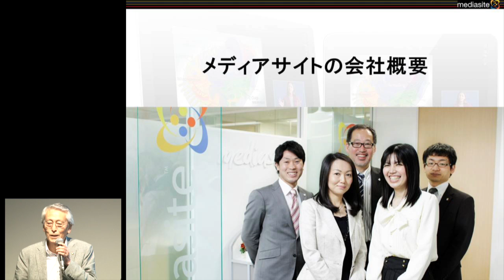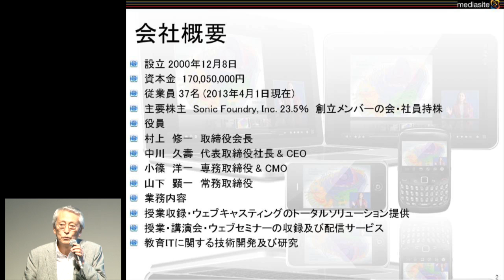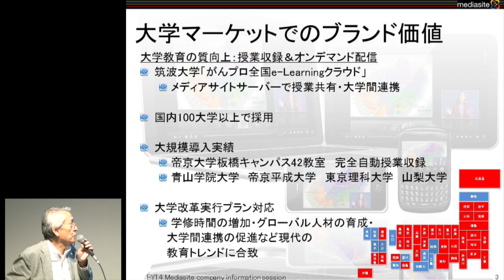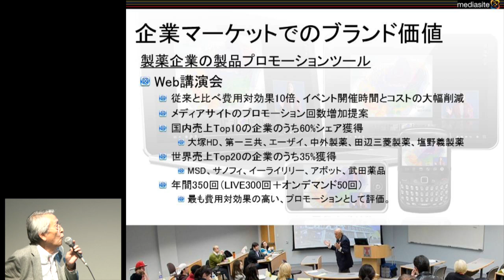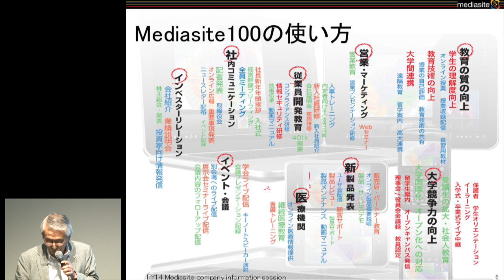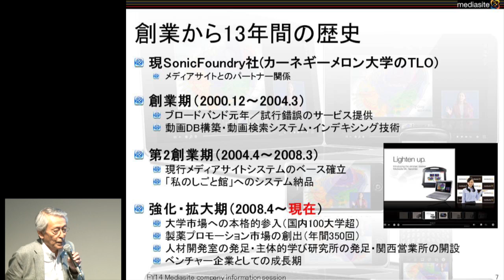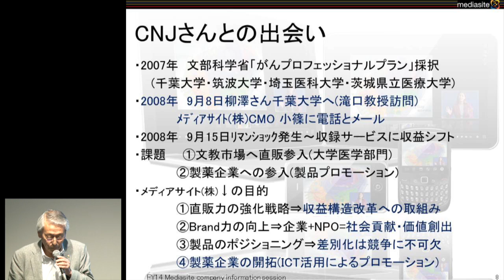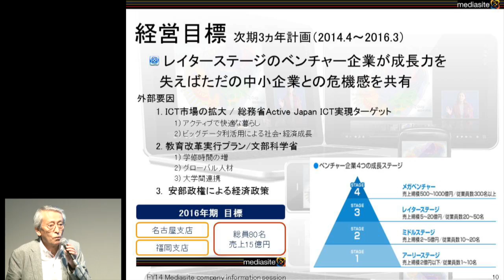CNJとの出会い・活動に貢献して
2013年7月5日(金)開催
「NPOと企業の協働・CSVを考える ～がん啓発に取り組むNPOキャンサーネットジャパンの活動事例から～」

講演者：メディアサイト株式会社 代表取締役会長 村上 修一氏

主　催： NPO法人キャンサーネットジャパン

共　催：UDXオープンカレッジ、新産業文化創出研究所

後　援：日本ファンドレイジング協会